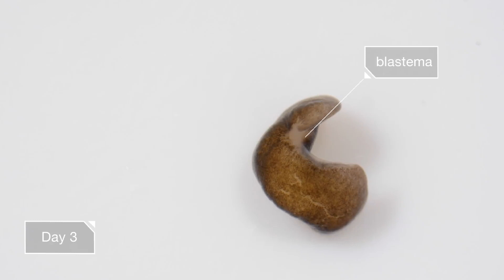Facts About the Mysterious Hammerhead Worm: Unveiling the Secret of Unique Appearance and Behavior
The hammerhead worm is a type of earthworm that has a unique appearance with a head shaped like a hammer or hammer, which consists of several lobes or lobes. They are also known as hammer worms or Bipalium and belong to the family Geoplanidae. Hammerhead worms are usually found in tropical and subtropical areas, where they can live in the soil or under rocks and decaying wood. They are aggressive predators and eat worms, slugs and other insects. Hammerhead worms are also known for their ability to regenerate their bodies from lost limbs and even divide into two separate individuals.